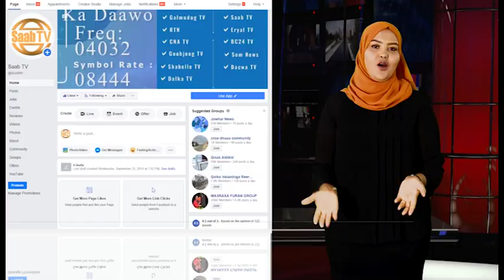Maareeyaha Dekeda Berbera Ayaa Ka Warbixiyay Ujeedada Safar Uu Ku Jooga Wadanka Ireland